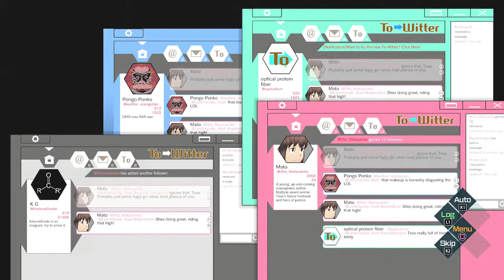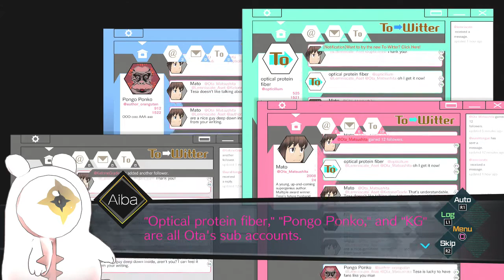Let's Get on To-Witter | Ai Somnium File [#2]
An Idol and her "dedicated" fan.